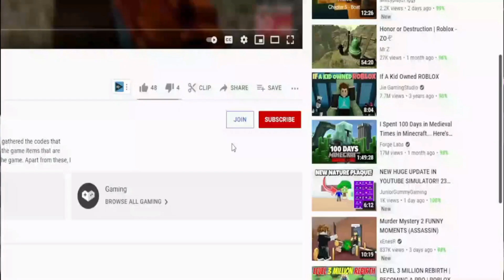(2021) 🏹 Roblox World // Zero Codes EP.07 🏹 *ALL* SECRET OP CODES!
I have put together all the new secret codes of Roblox World Zero in this video. World Zero is an MMORPG-like Roblox game where you improve the characteristics of the character you create and destroy the enemies on the map. Have a good time.